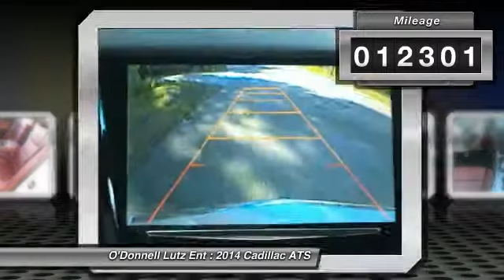2014 Cadillac ATS Melbourne FL 3802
2014 Cadillac ATS 3.6L Premium RWD

O'Donnell Lutz Ent
624 W. New Haven Avenue

**Carfax Certified, Florida Car, Factory Bumper to Bumper Warranty, Premium Collection, Cue W/ Navigation, Bose Sound System, and Rear-View Camera, Power Glass Sunroof, Colored Heads-Up Display, Bluetooth, On-Star Ready, Driver Awareness Package, Gorgeous White Diamond Exterior W/ Morello Red and Jet Black Interior, Over $51,000.00 New**-Carfax One-Owner -Factory Warranty -Bumper to Bumper- 23 months or 37,699 miles -Drive-Train Warranty- 47 months or 57,699 miles-Non-Smoker Owned-Both Sets of Keys and Books-Recall Repaired on- 10/21/2015-Like New!!**Window Sticker New- $51,260.00 Great Savings+Great Quality+Great Factory Warranty+No New-Car Dealer Games= YOU WIN!!**-(CUE) infotainment system and an upgraded surround-sound system, which adds HD Radio, an 8-inch touchscreen audio display, 10-speaker Bose sound system (with a CD player) and a rearview camera.-The Performance trim includes previously mentioned equipment along with dual exhaust outlets, a Driver Awareness package (automatic high-beam control, automatic wipers, rear-seat side airbags, and forward collision, rear cross-traffic and lane departure warning systems), xenon headlights, an upgraded 10-speaker Bose surround-sound audio system, front sport seats (with driver-side bolster adjustment), aluminum-trimmed pedals and, as on the base ATS, a fixed rear seat with a pass-through.- Premium trim adds 18-inch wheels, a navigation system, a color head-up display, run-flat summer tires, a sport-tuned suspension, adaptive suspension dampers and a limited-slip rear differential.At O'Donnell-Lutz Cars & Trucks Inc. we deal with only quality vehicles(Don't buy a supposed great priced vehicle only to put thousands into it months later) at great prices(Always the bestvalue for your dollar). We don't strive to be the lowest priced with sub-quality vehicles!!! Buy, Sell, or Trade at O'Donnell-Lutz, you will receive straightforward pricing, credit union financing(We actually try to get you the lowest rate possible) available on every single unit in stock, we also offer warranties at cost!(where other dealerships make thousands on selling a warranty we make zero, crazy we know!!!). At O'Donnell-Lutz you can always expect quality, honesty, and value. Best Deals in: Orlando, Kissimmee, Clermont, Melbourne, The Villages, Windermere, Davenport, St Cloud, Longwood, Sanford, Lake Mary, Lakeland, Oviedo, Cocoa, Titusville, Daytona Beach.